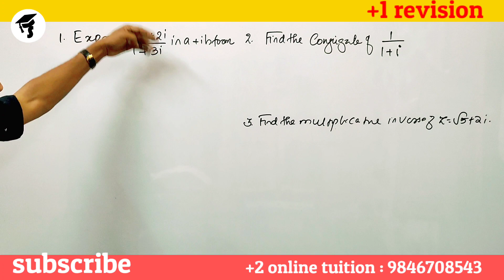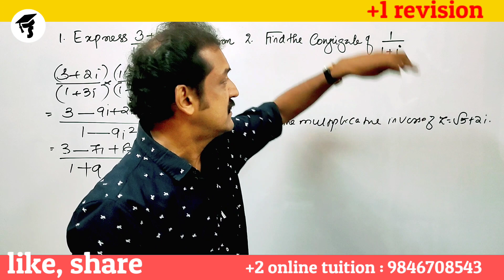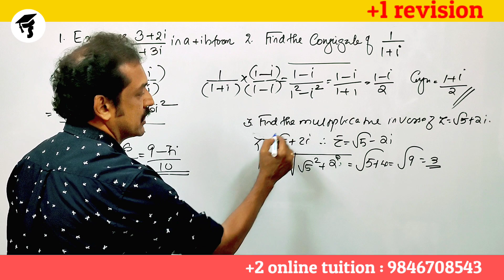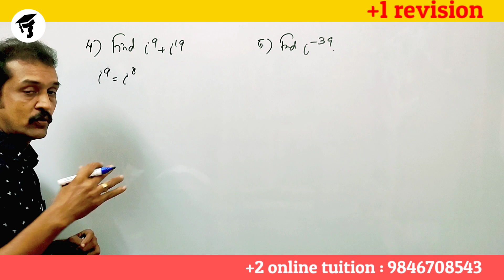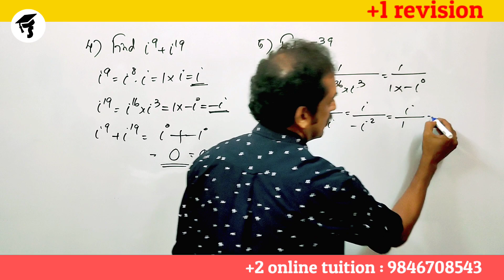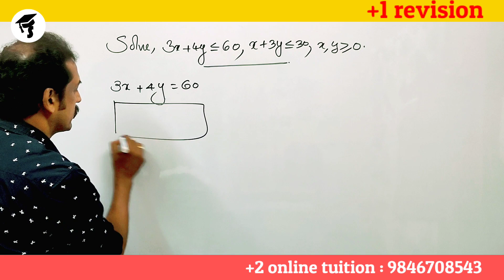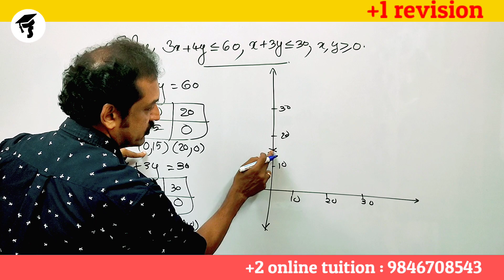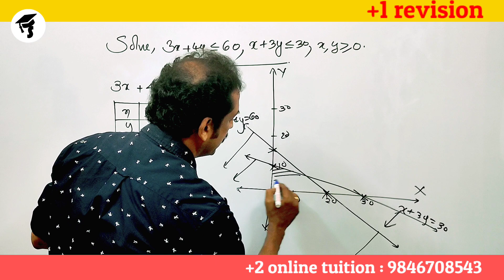Kerala plus one mathematics public exam |revision | complex numbers |linear inequalities